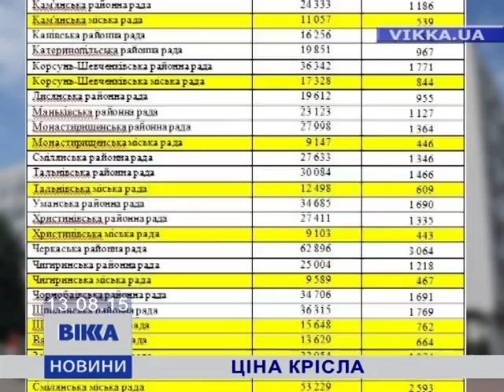Кандидатство в мери Черкас коштуватиме охочим 11 тисяч гривень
Ціна крісла залежить від кількості виборців на окрузі